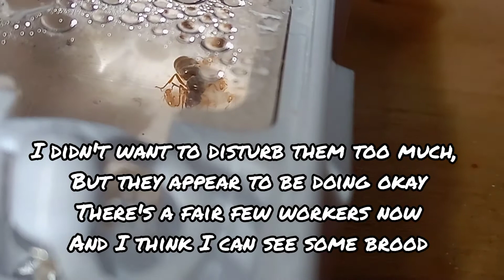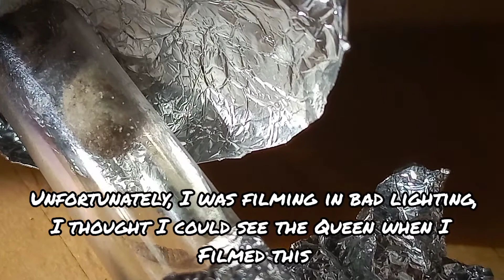Update On All My Ant Colonies - 1st March '22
I upgraded my heating equipment yesterday and brought my ants out of hibernation, so I thought this would be a good time to do a quick update on all my colonies.
I'm very pleased that my lasius flavus finally moved out of their old test tube, they seem to be doing okay, as are my messor barbarus. My Pheidole pallidula however, aren't doing so good 😔 but my camponotus sylvaticus are doing very well.
I've got a couple of new species getting sent to me this week, everyone is out of hibernation - good stuff 🤙